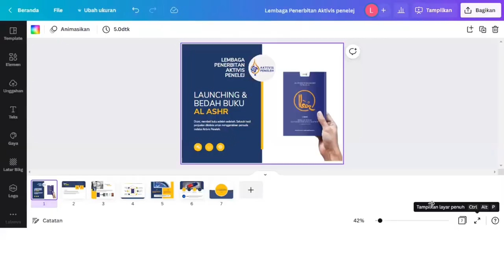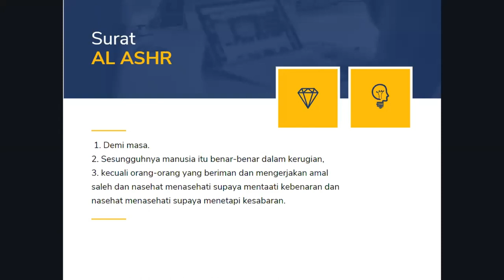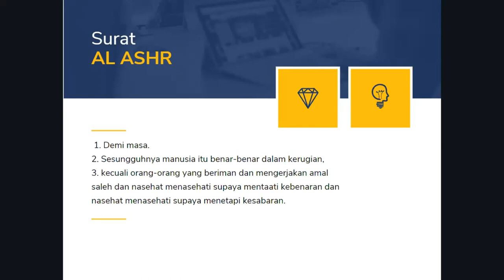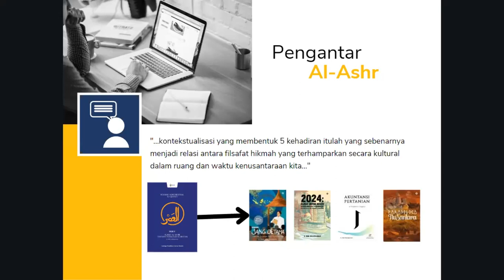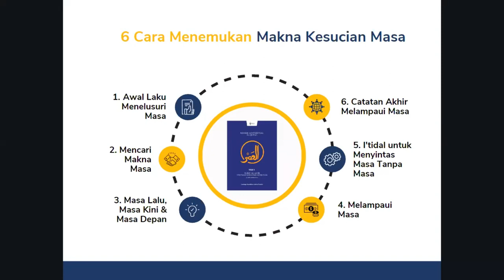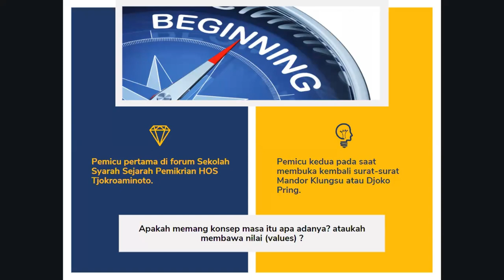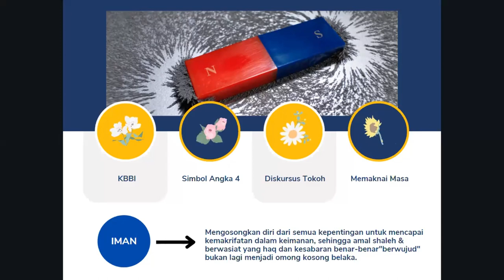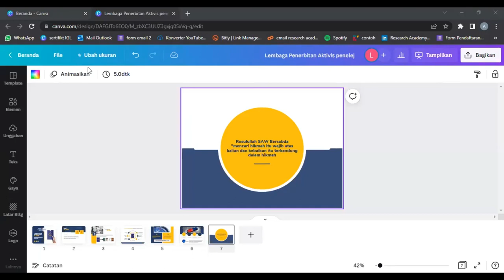Surat pergerakan di dunia aktivis - Asep Irawan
Pendedah 2 Asep Irawan

Buku saku ini adalah seri pertama yang menjelaskan tafsir surat Al Ashr. Bapak Dr. Aji Dedi Mulawarman sebagai salah satu penggerak Aktivis Peneleh memberikan gambaran bagaimana Al Quran memandu kita memandang waktu dan realitas.

pembelian hard book
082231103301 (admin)